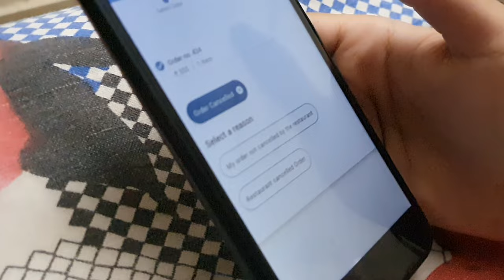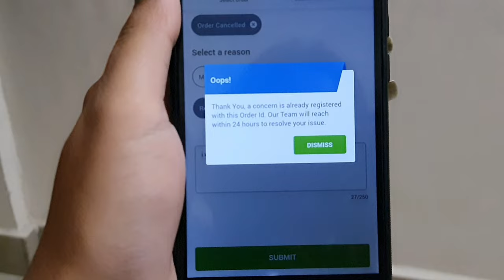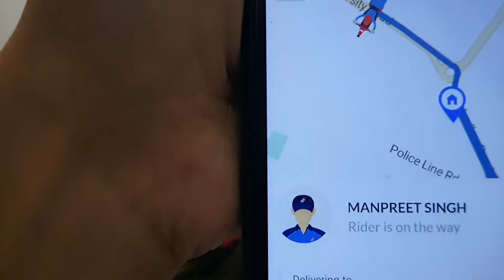college life ...best life ❤️/ ggm science college